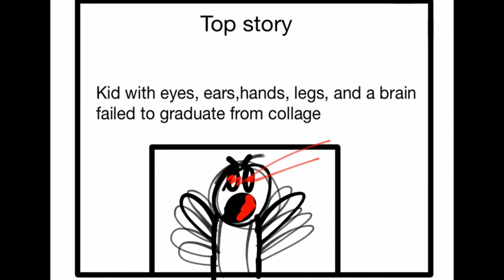The failure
This guy has everything, no handicap no injuries but still he sucks so bad.